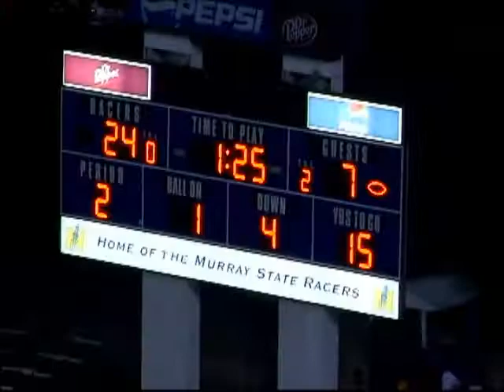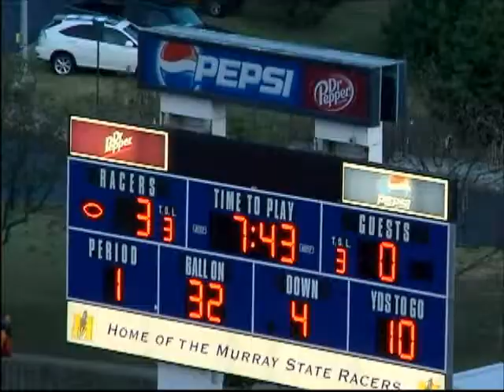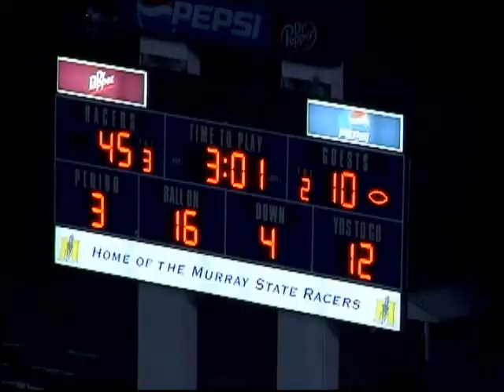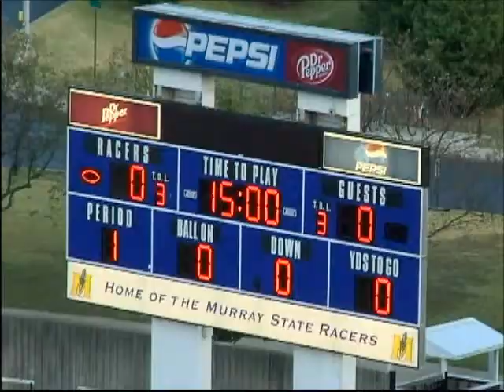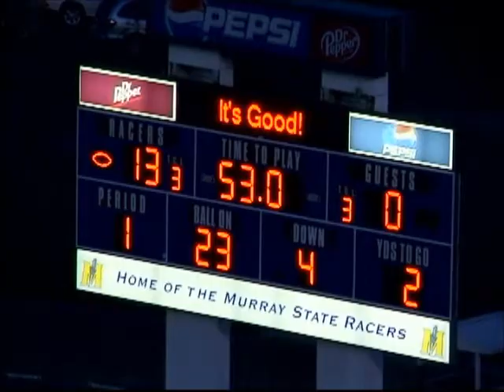Murray State vs. Kentucky Wesleyan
Special Teams Cut up